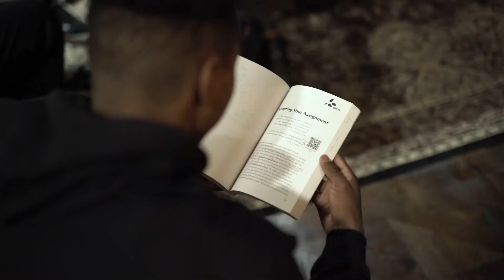Life Group Promo - Winter Session 2021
Visit Rockypeak.org for more information and to sign up.